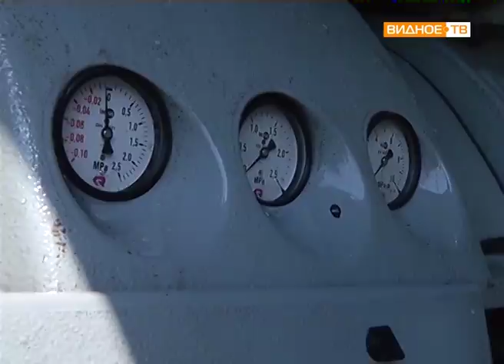"В гостях у пожарных" - на экскурсии в пожарной части побывали ребята из пришкольных лагерей